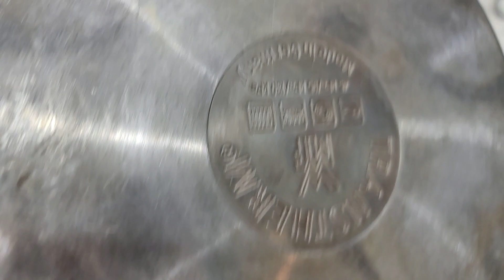Nồi áp suất germany hàng hót đây ạ. 4.5 lít. giá 950k. lh 0966594581